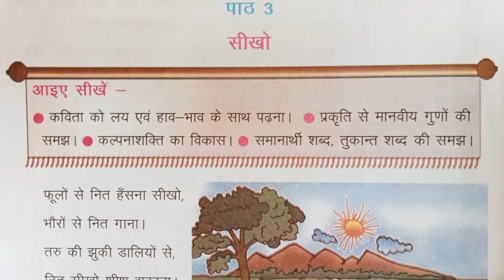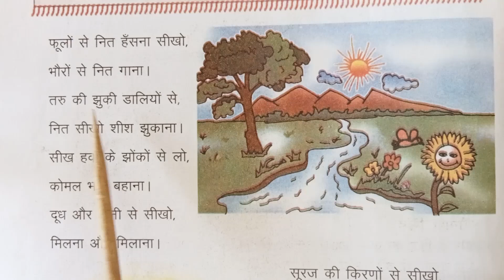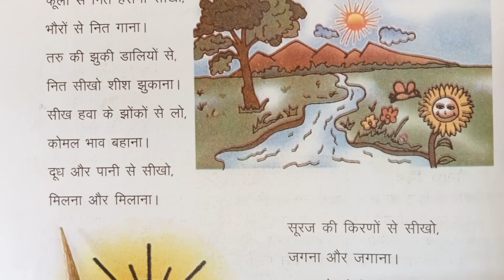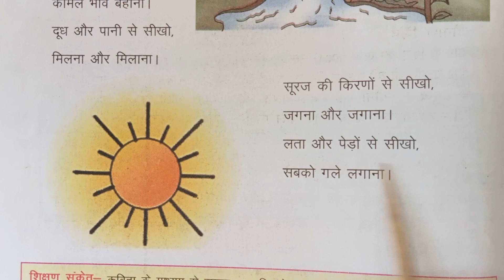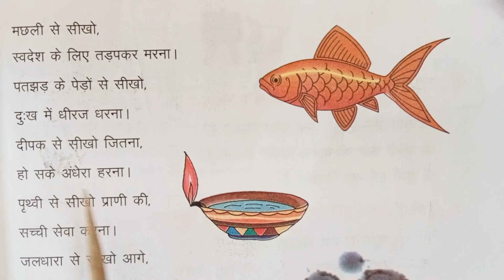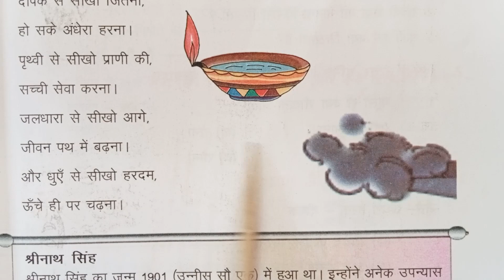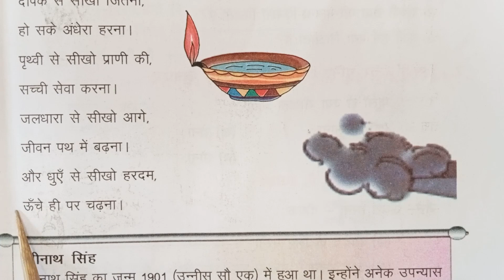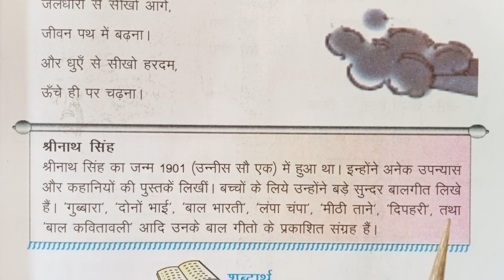10| Digital Lecture | Class-04 | Hindi- "पाठ- 3 - सीखो"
Class : 04
Subject - Hindi
Chapter:- 03 (सीखो) Chapter Explanation and  Worksheet